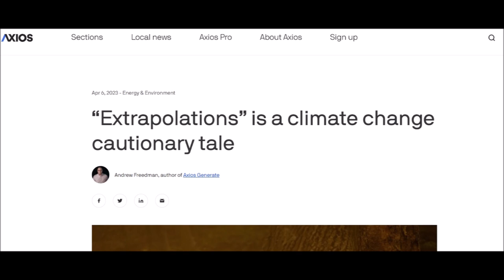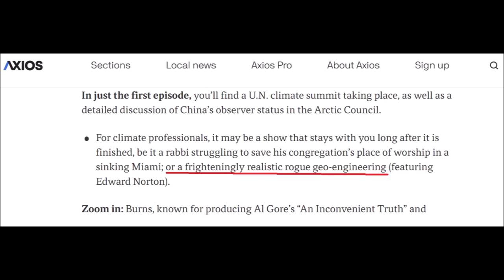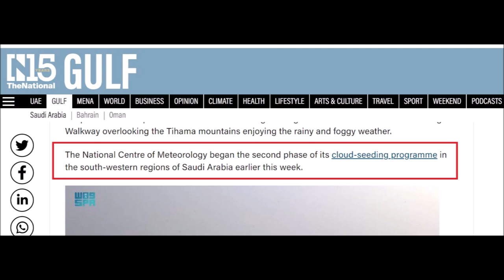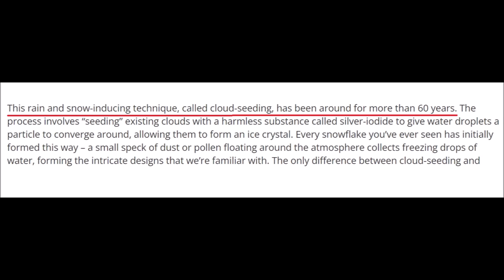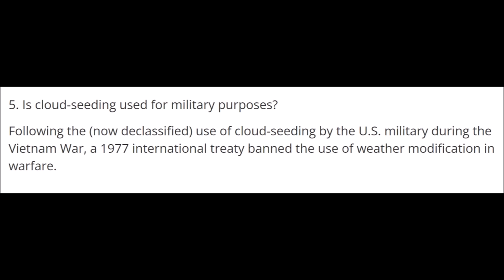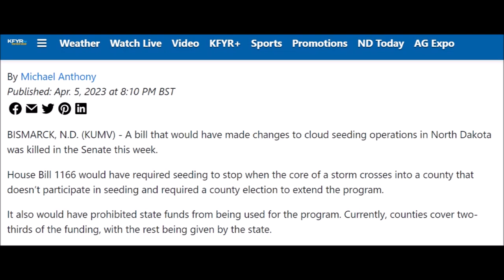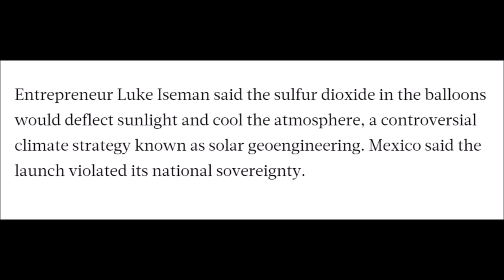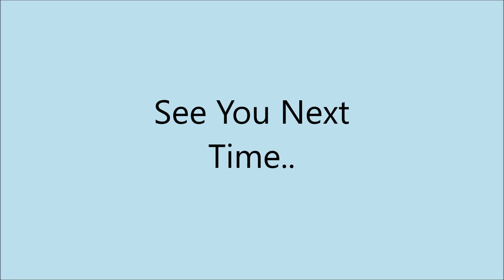International Weather Wars - 23 April 2023 - USA, Saudi Arabia, Taiwan & Extrapolations tv series..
Uni of Connecticut - Idaho - Saudi Arabia - 6 April 2023
Nevada, USA - Desert Research Institute Advert - 4 April 2023